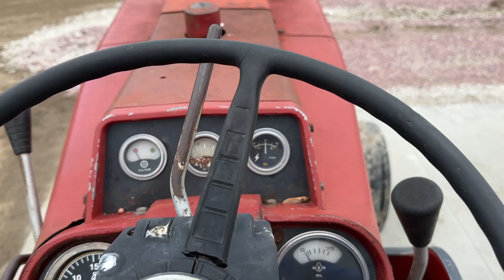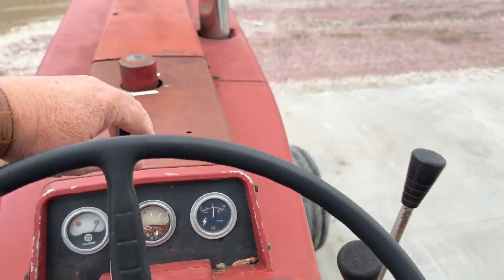1972 INTERNATIONAL 1066 For Sale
1972 IH 1066
1972 Hrs Showing
Gear Drive 4 spead high low
TA good
2 Hyd
540/1000 PTO
3 Point
Good Starting & Running Tractor
Call Charlie